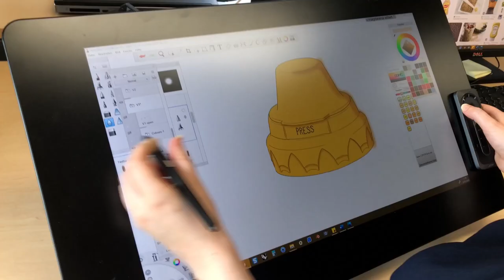Aptar Brand Video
We created this brand video for Aptar to showcase how the products they manufacture impact daily lives in ways that people might not immediately recognise.

We used the concept of a green 'line of action' derived from the company logo. We first assembled the edit from archive footage within their library, then we created a VFX storyboard to demonstrate how the line would highlight Aptar's involvement in everyday situations. We created rules for the line to abide by:
1. Where there is an obvious (large in frame) Aptar product - the green line outlines it.

2. Where there are Aptar general views (labs/warehouses, etc) - line curves throughout.

3. Where neither are true, line is straight across lower third of frame.

These rules helped with consistency and clarity in the visual storytelling.

Creating this brand video offered numerous benefits to our client, a multinational manufacturing company. Aligning with the company's global outreach and operational scale we wanted to showcase their manufacturing prowess. This visual representation is more impactful than static images or text, providing a behind-the-scenes look at the manufacturing process, which enhances credibility and trust with the audience.

Global Reach with Local Touch: The brand video has been tailored to howcase their global facilities and therefore appeal to a global audience, while also incorporating elements that resonate with local markets. This dual approach fosters a stronger connection with diverse customer bases across different regions.

It was important to showcase Aptar's Corporate Responsibility and Sustainability initiatives. The brand video is an excellent medium to highlight the company's commitment to environmental sustainability, ethical practices, and community engagement.

As the first thing visitor's see on the company's homepage the video will help to enhance brand image and Recognition. It communicates what the brand stands for and why people should care in a compelling way, helping to build a stronger brand image.

Most importantly it leaves the viewer with a feeling about the brand. We wanted to use the animated line to show how the brand weaves through people's lives, helping to feed them, make them feel confident and improving their wellbeing in many ways. This leaves the viewer with a feeling that Aptar is an integral part of society.

The video is a versatile marketing tool which will be used across various platforms – from social media to corporate websites, and in different settings such as trade shows or investor meetings. This versatility makes it a cost-effective marketing tool.

Videos generally have higher engagement rates compared to other forms of content and brand videos especially can capture attention quickly, keep viewers engaged, and potentially lead to higher conversion rates.

Facilitating Employee Pride and Recruitment: Showcasing the company’s culture, achievements, and innovations will instil pride among existing employees and will attract potential talent.

This brand video will help to set Aptar apart from its competitors, highlighting unique selling propositions and innovations.

As you can see, for a multinational manufacturing company, a brand video is not just a marketing tool; it's a strategic asset that can enhance global perception, communicate complex ideas simply, and foster deeper connections with a diverse range of stakeholders.